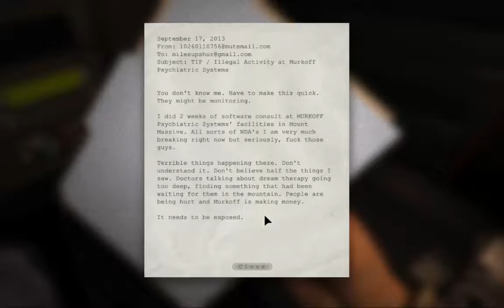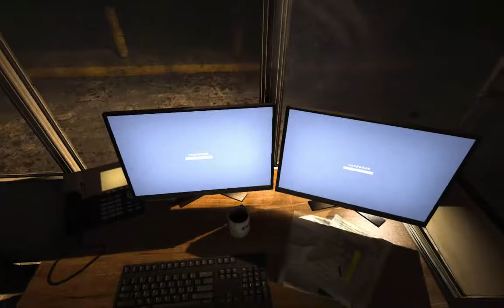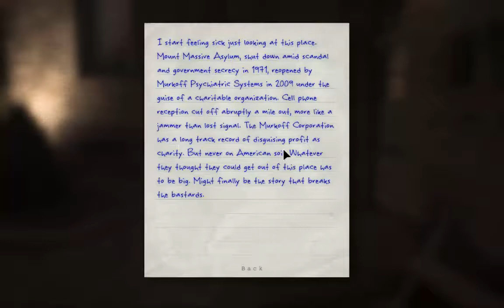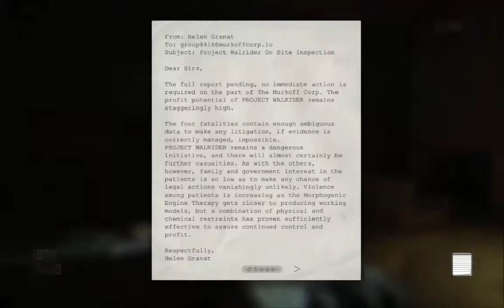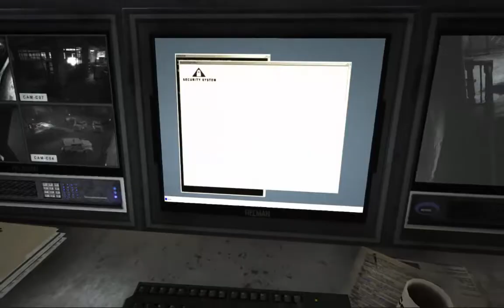Let's Play: Outlast #1 || MTV CRIBS!?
Hey guys, Pandora here. Finally started my first Lets Play! If you enjoyed please leave feedback and a like.